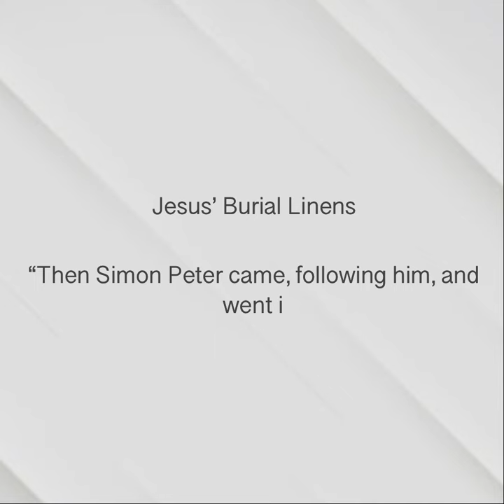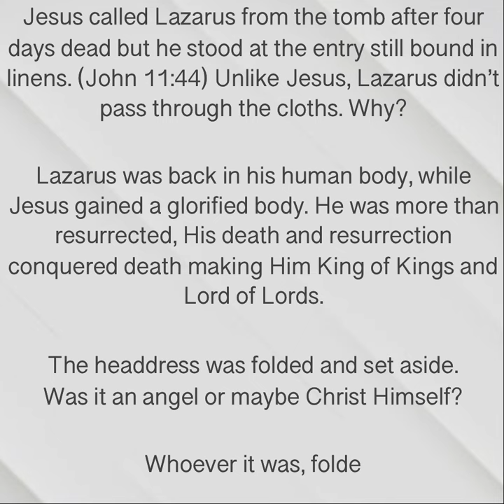The Linens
“Then Simon Peter arrived and went inside. He also noticed the linen wrappings lying there, while the cloth that had covered Jesus’ head was folded up and lying apart from the other wrappings.”